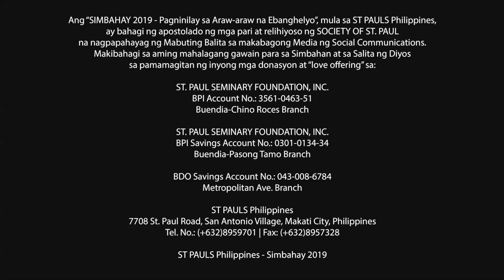Simbahay I Miyerkules ng Ikaanim na Linggo sa Karaniwang Panahon I Pebrero 20, 2019